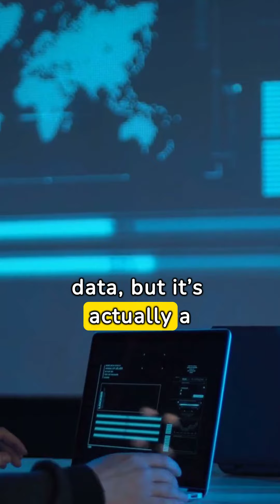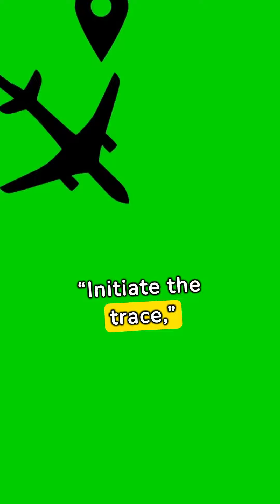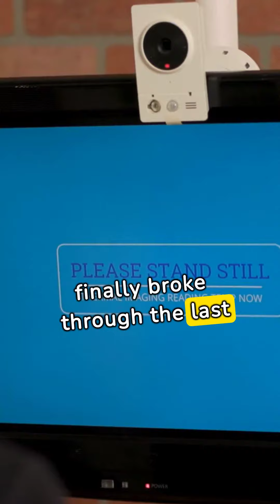The KQL Mysteries: Chapter 10 - The Shadow’s Gambit